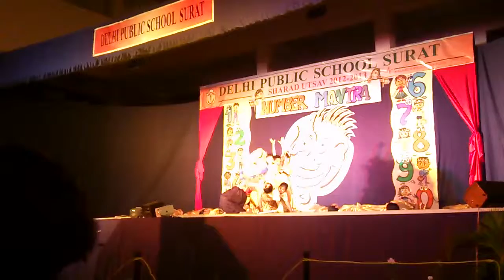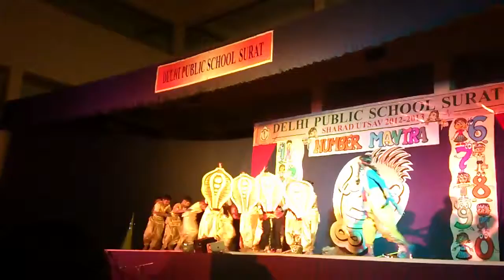Number Mantra (Dashavatar)